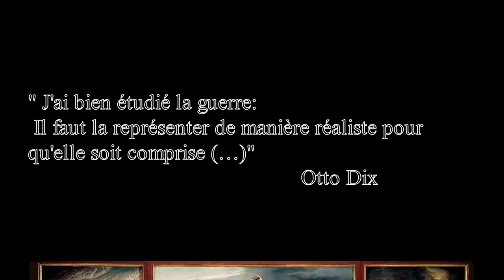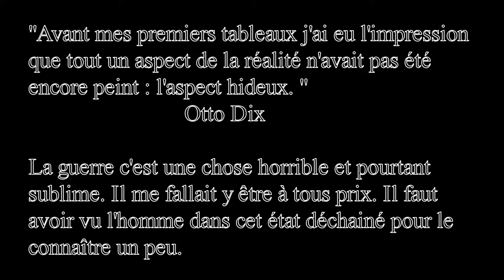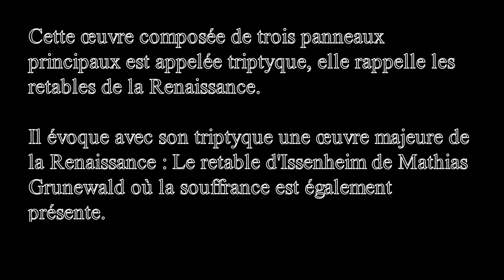La guerre Otto Dix